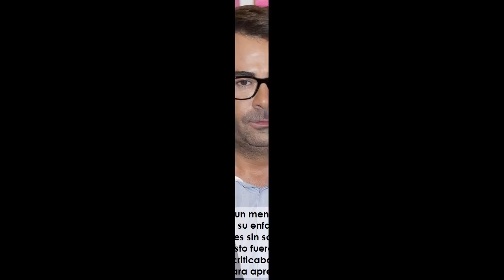La gravísima desvergüenza de Jorge Javier Vázquez por la que sería despedido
★ Resumen ➜ El presentador de 'Sálvame' ha hecho unas declaraciones totalmente fuera de lugar